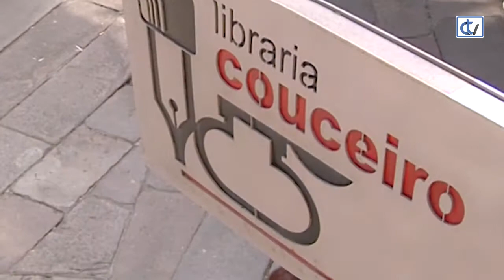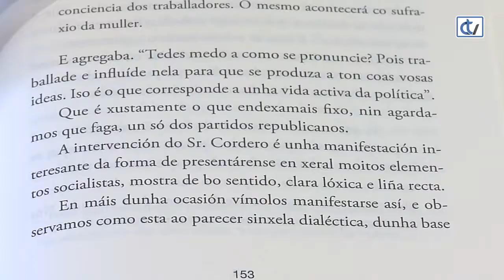Libraría Couceiro: O meu pecado mortal. O voto feminino e mais eu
Clara Campoamor explica a súa loita en 'O meu pecado mortal. O voto feminino e mais eu', un libro que nos recomenda Couceiro para saber o que lle ocorreu a esta autora e política por conseguir para as españolas o dereito a votar.